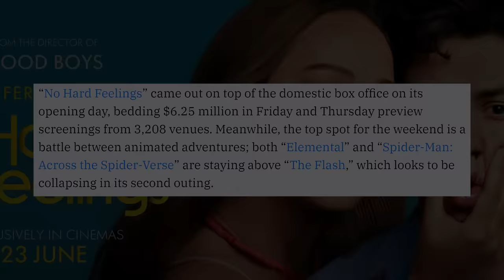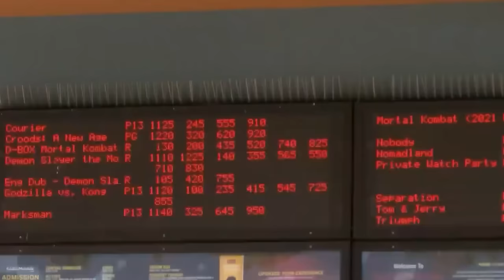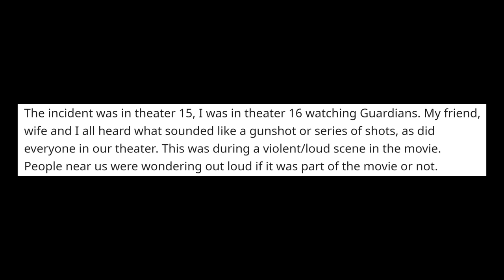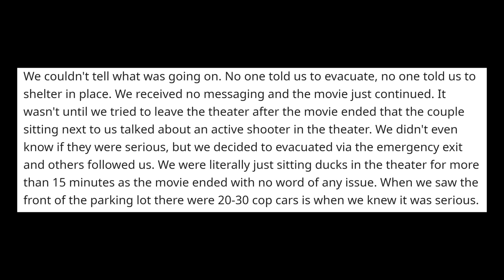Man MURDERED Over Cinema Seat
He was SHOT DEAD for sitting in another man's seat.

On the 25th of June 2023, retired Army Vet Michael Tenorio & his wife attended the Cinemark Century Rio movie theater in Albuquerque, New Mexico.

The couple wanted a quiet Sunday date night & decided Jennifer Lawrence's new movie 'No Hard Feelings' was what they wanted to watch, however when they arrived they were told there were only single seats available on their row.

Michael & his wife proceeded to sit in taken seats, an argument broke out, what happened next will shock many.

Chapters:
0:00 - Police Respond To Active Shooter Incident
1:03 - Officers Rush To The Scene
5:39 - June 25th 2023
6:28 - Michael & Trina
7:19 - An Argument Over Seats Breaks Out
8:30 - Man Gets Murdered Over A Cinema Seat
9:41 - Enrique Interaction With Police
10:46 - Shooting Aftermath
12:16 - A Redditor's Testimony